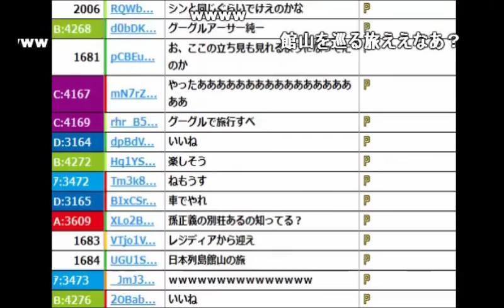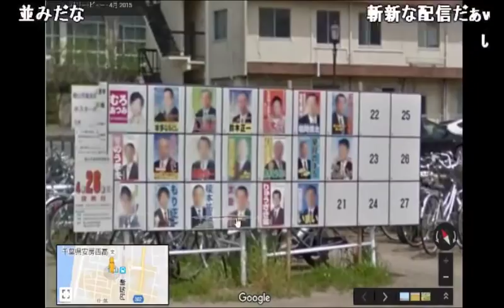【うんこちゃん】グーグルマップで地元の館山を観光する放送（前編）【2016/10/13】